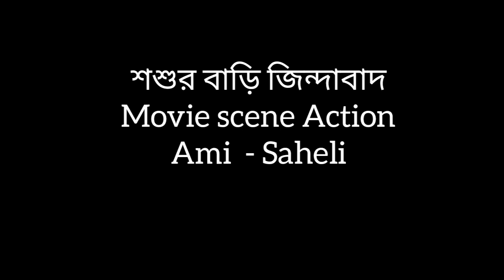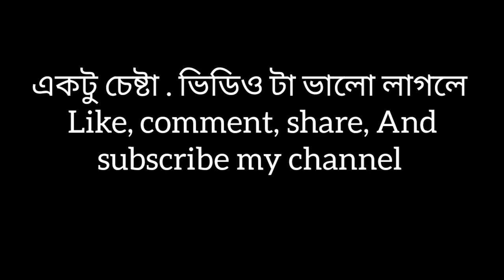||সোমু সাথে রূপার ঝগড়া || শশুর বাড়ি জিন্দাবাদ Movie scenes || Prosenjit , Rituparna ||